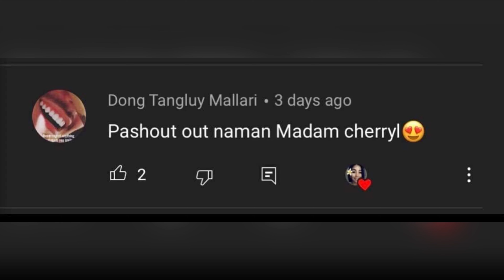BOUNDERIES SA RELASYON,MERON KA? | CherryTing VLOGS